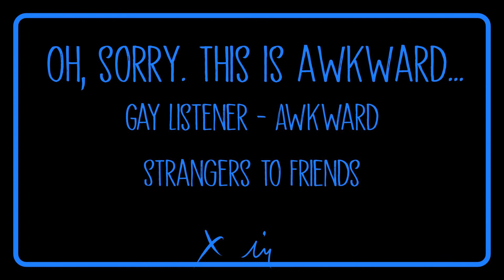[ASMR Roleplay] A straight man in a gay bar | M4M - I'm here for a friend - I don't swing that way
Who's that new face that just walked in. He looks nervous. He looks kind of cute though. Well, sharing a drink won't hurt, right?

(I'm sorry if I didn't do this justice. But I've just wondered how situations like these happen)

BGM by me (uhh gonna prolly put this in public domain in case someone for some reason wants to use it)